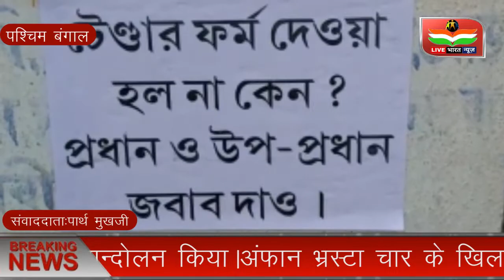मेदिनीपुर में ग्राम पंचायत कार्यालय के बहार भाजपाइयों ने किया आन्दोलन। LIVE BHARAT NEWS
मेदिनीपुर में ग्राम पंचायत कार्यालय के बहार बी.जे.पी ने आन्दोलन किया।अंफान भ्रस्टा चार के खिलाफ और प्रधान मंत्री आवास योजना के तहत  छतिग्रस्त घरो तथा रास्तों की मरम्मत के साथ साथ और भी बहुतसारी  मांगे की है।और पंचायत के प्रधान और उप प्रधान से जवाब भी माँगा है। लाइव भारत न्यूज़ एक हिंदी न्यूज चैनल है। लाइव भारत न्यूज चैनल लोकल खबरों के साथ-साथ राजनीति, अपराध, मनोरंजन, व्यापार और खेल के तमाम खबरों को दिखाता है। हम प्रत्येक खबरों को सच्चाई के साथ आपके सामने प्रस्तुत करते हैं। हमारा उद्देश्य यह है कि हम आपके क्षेत्र से जुड़े हर मुद्दों को अपने चैनल के माध्यम से दिखाएं और उसपर तत्परता से कार्यवाही करवाएं।